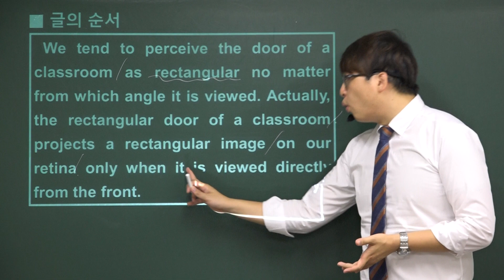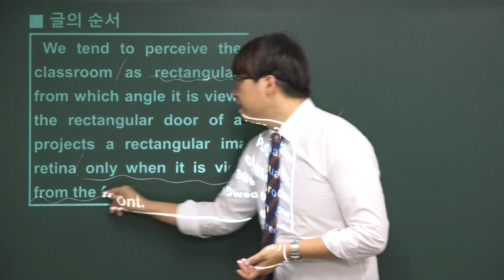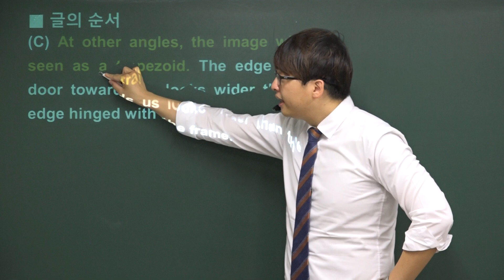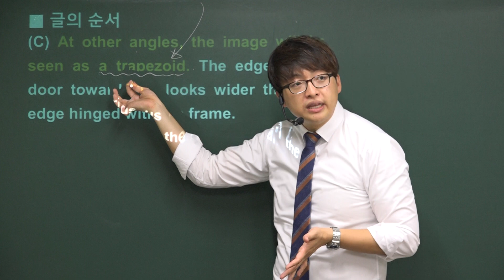2014학년도 수능 고3 영어모의고사해설 (38번-글의순서)